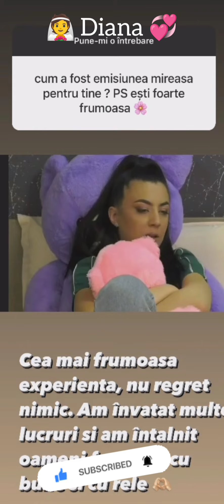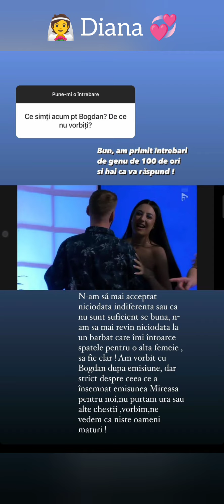‼️🆘🆘Luiza s-a hotărât să răspundă întrebărilor despre Bogdan‼️"Un bărbat care îmi întoarce spatele..